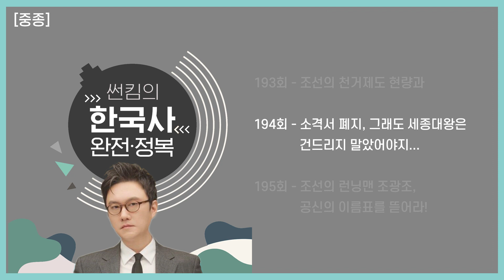소격서 폐지 [중종 편 EP.193~195회 모음 _ 썬킴의 한국사 완전 정복]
[중종 편]
소격서 폐지 썬킴의한국사완전정복 몰아듣기!